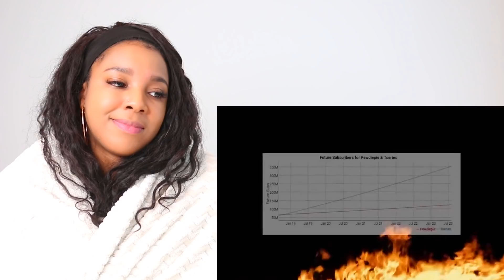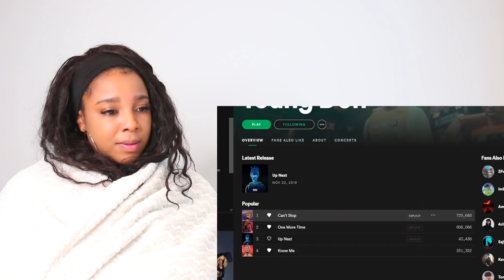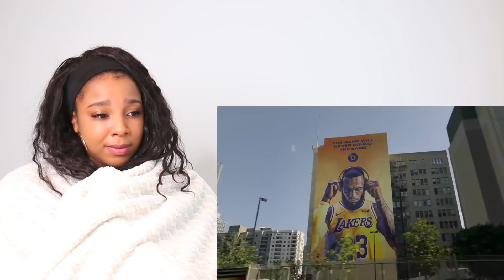YOUTUBE REWIND BUT BLACKER - YOUNG DON THE SAUCE GOD | Reaction